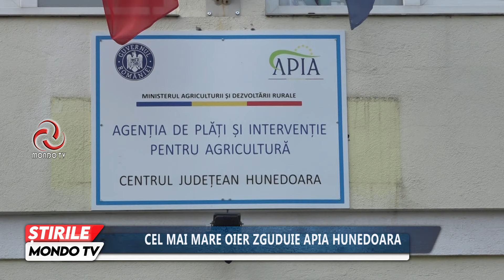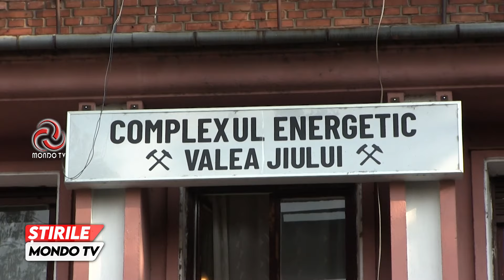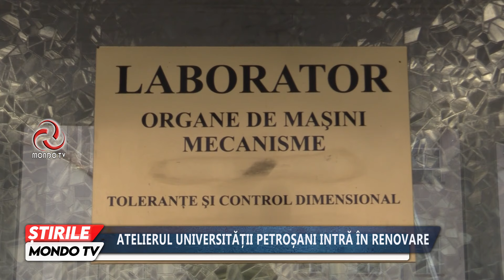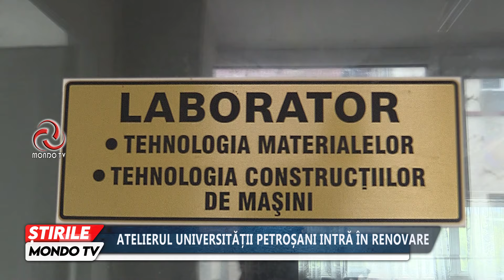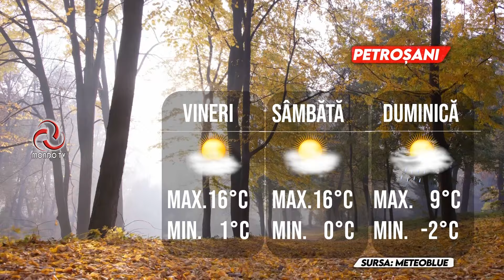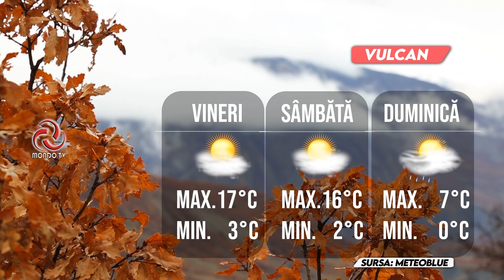STIRILE MONDO TV 31 10 2024